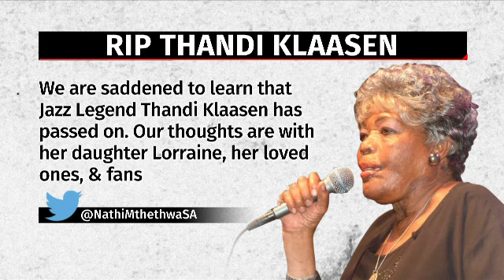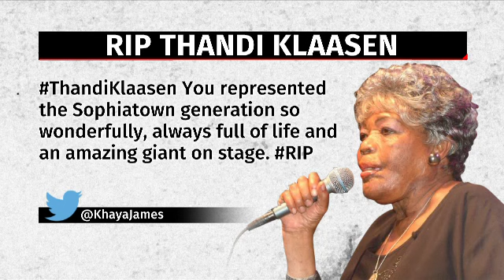SA pays tribute to Thandi Klaasen